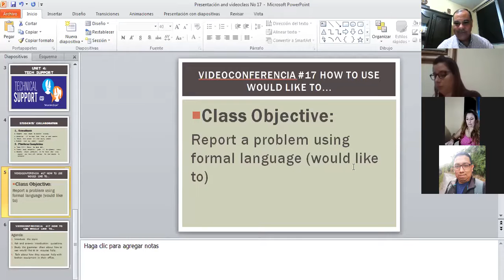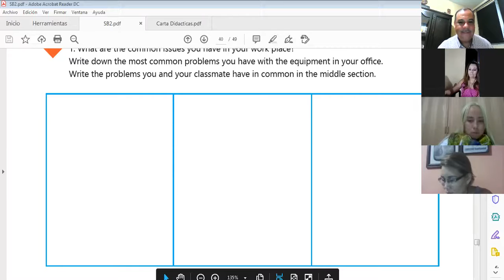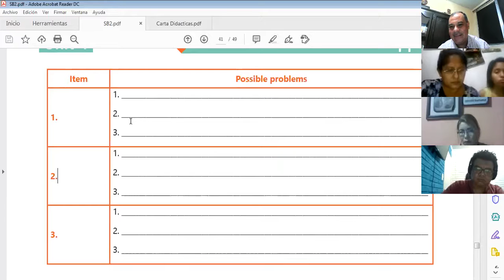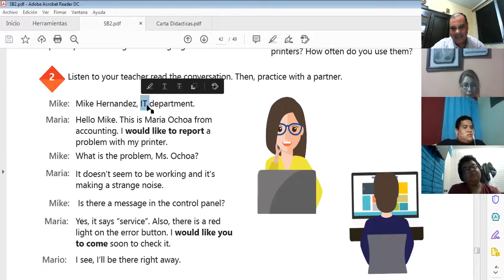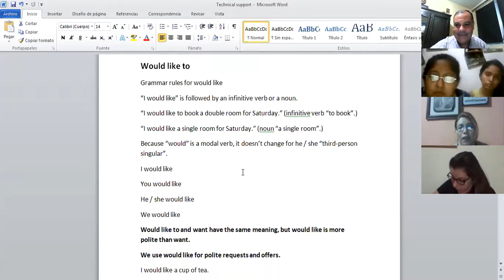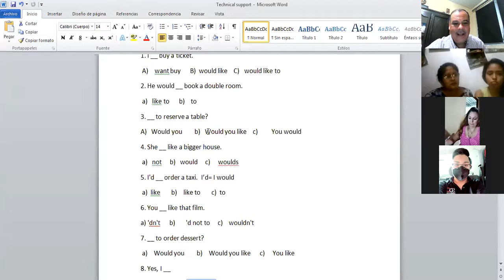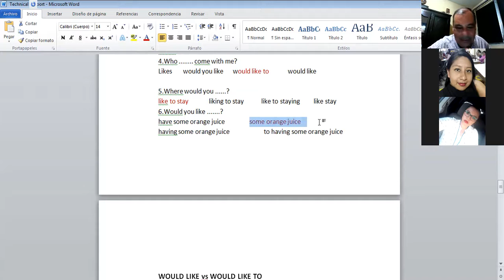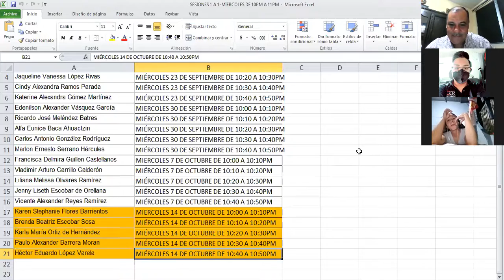Ingles Corporativo-Videoconferencia #17 How to use would like to